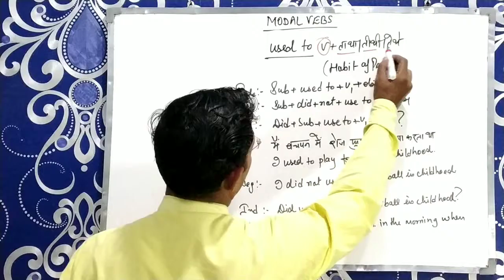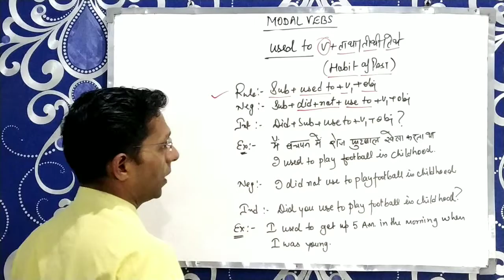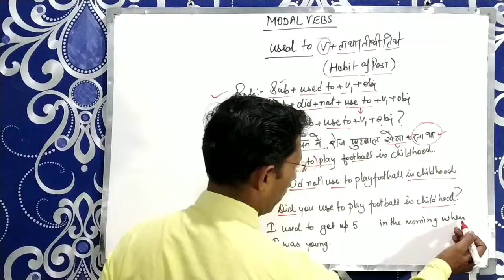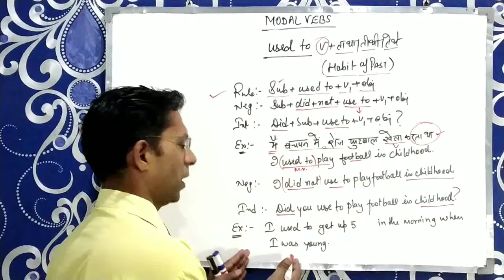Use of used to in English grammar | concept of modal verbs in English grammar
In this video you will learn how to use used to in sentences by rohit sir.
The easiest way to learn used to.